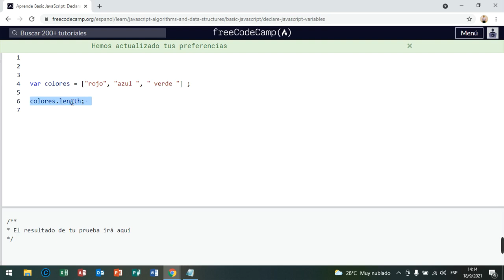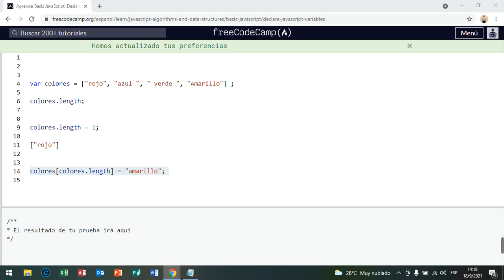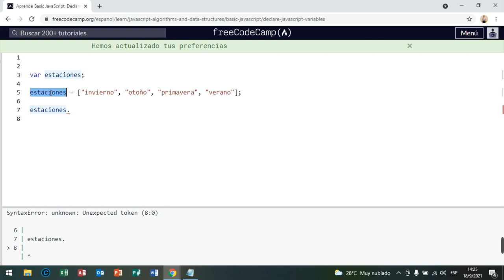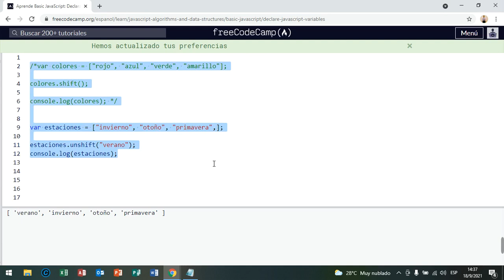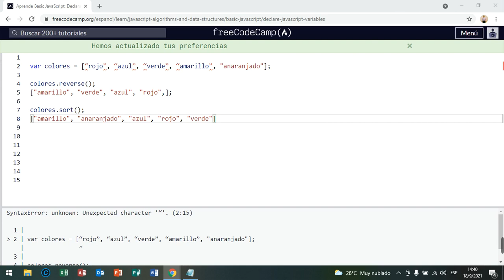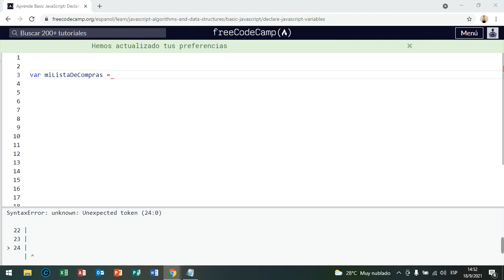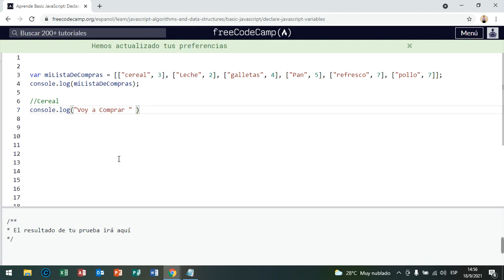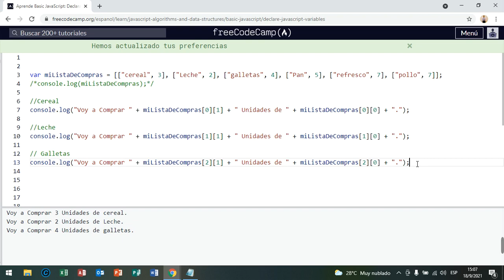CURSO BASICO DESDE CERO DE JAVASCRIPT - VIDEO 3 - Arrays, Arrays Anadidos y Metodos.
¿Qué son los Arrays? Pues son un conjunto de datos ordenados por posiciones y todos asociados en una sola variable. Los datos pueden ser de cualquier tipo de dato,  es decir, es posible crear una array que tenga una cadena en la primera posición, un número en el segundo, un objeto en el tercero y así sucesivamente. Podremos acceder a estos distintos datos de manera independiente o agrupándolos. Cabe resaltar que un array es un objeto, por ejemplo:

Formas de crear un Array
Existen dos formas de crear un Array y son las siguientes:

La primera forma, nos permite crear un array colores estableciendo número de posiciones e indicando sus elementos como se muestra a continuación:

var colores =  new Array();

De esta manera ya creamos el array colores, pero sin ninguna posición, entonces para establecer un número de posiciones para un array, seria:

var colores = new Array(10);

Como hemos visto dentro de los paréntesis o mejor llamado constructor, se establece el número de elementos que puede contener este array, asu vez, se podría indicar los elementos del array:

var colores = new Array("rojo", "azul", "verde");

Así hemos fijado tres elementos en el array.

Veamos la segunda forma de crear un array, que es a través de los corchetes, aquí un ejemplo:
var colores = ["rojo", "azul", "verde"] ;
Acabamos de crear un array con tres datos string. En el caso de  un array vacío sería:

var nombres = [];

Nota.- De usar una coma sin indicar el valor a tomar al siguiente dato, entonces puede ocurrir algún tipo de error dependiendo el navegador que estés usando, así que deberíamos evitarlo.  El siguiente es un ejemplo de lo que NO debes hacer:

var valores = [1,2 , ];

Acceder a los elementos de un Array
Hablemos ahora de la forma en que podemos acceder a algunos de los elementos del Array. Esto se logra, a través del nombre establecido junto a dos corchetes, entre ellos la posición del elemento, de la siguiente manera:

Tenemos al siguiente array:

colores[1];
"azul"
Este array mostrará azul, pero debes tener en cuenta que las posiciones empiezan desde 0, es decir que nuestros valores del array serán: 0 = rojo, 1 = azul, 2 = verde.

Métodos en los Arrays
Los array tienen distintos métodos, encontrando al método lenght,  toString,  stack, push en Array, pop en Array y otros métodos adicionales, los cuales detallaremos:

Método length
Si queremos conocer el número de elementos del array colores se establece a través de length, de la siguiente manera:

colores.length;
3

De nuestro array colores nos mostrara 3, pues es el número de elementos del array. También podemos re establecer la cantidad de elementos del array, en el caso de colores sería:

colores.length = 2;

Método toString();
De necesitar que todo el array se convierta en una cadena, el método toString() nos será de gran utilidad, y su manera de uso, es la siguiente:

colores.toString();
Nos mostrará todo el array en una cadena, cada elemento separados por comas pero unidos en un string.

Métodos Stack
Un array puede actuar como una pila, que te permite en un grupo de datos apilar y desapilar estos

A esta pila se conoce como el tipo LIFO( Last in, First out)  último en entrar - primero en salir, lo que significa que el elemento más recientemente añadido es el primero en ser eliminado. La inserción (push) y remoción (pop).

Método Push en Array. Transforma un array añadiendo los elementos proporcionados y devolviendo la nueva longitud del array.
Veamos de qué manera utilizar el método push, tenemos el array:

var colores = ["rojo", "azul", "verde", "amarillo"];
El método push acepta cualquier número de argumentos y los agrega al final del array y sería:

colores.push ( "negro", "blanco");
["rojo", "azul", "verde", "amarillo", "negro", "blanco"]

Entonces tendremos un array con 5 elementos, y con los valores establecidos.

Método Pop en Array. Este método permite eliminar el último elemento del array, disminuyendo la longitud de dicho array, veamos:
colores.pop();
["rojo", "azul", "verde", "amarillo", "negro"]
Si mostramos el array, vemos que el elemento string “blanco” dejó de pertenecer al array.

Métodos adicionales en los Arrays
otros métodos muy importantes en los arrays, lo cuales nos serán de gran utilidad.  el array:

Shift, este método nos permite obtener el primer elemento de un array, como lo veremos a continuación:

colores.shift();
Nos devuelve el string “rojo”.